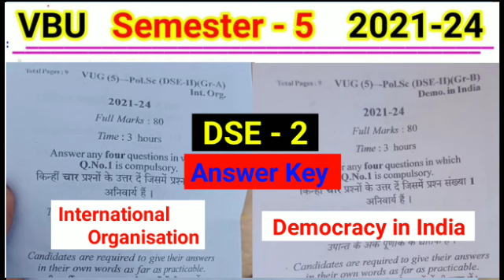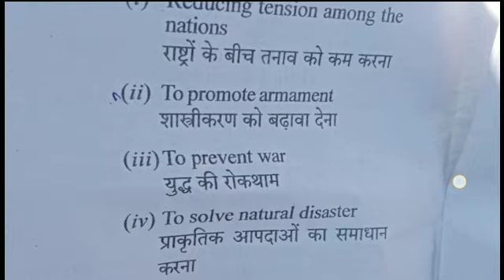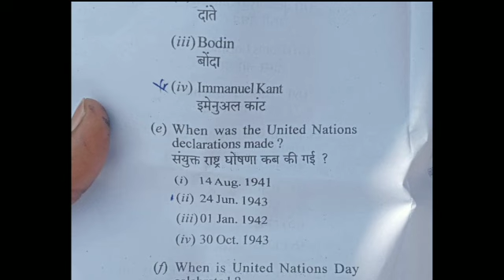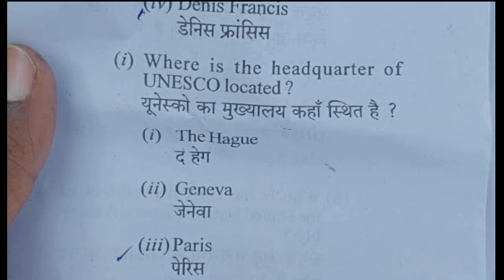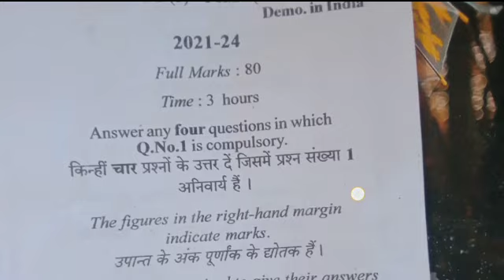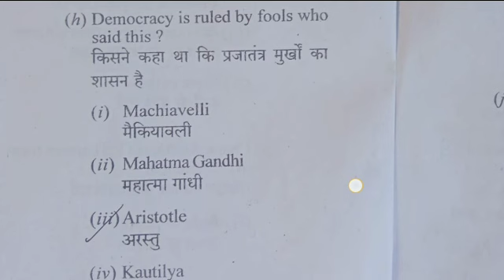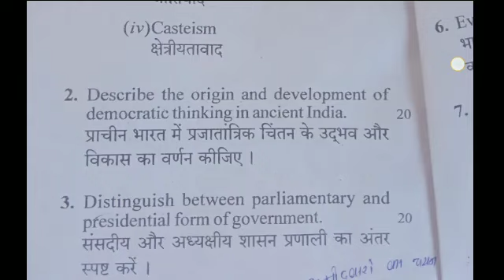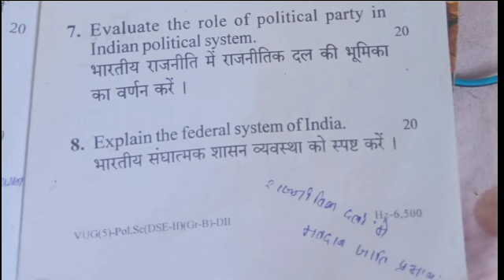VBU Sem 5 DSE 2 Answer key l international organisation mcq democracy in India answer key mcq aaj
dse 2 international organisation
dse 2 democracy in India
sem 5 dse 2 international organisation paper
sem 5 dse 2 democracy in India
semester 5 dse 2 question answer
dse 2 answer key
dse 2 objective MCQ